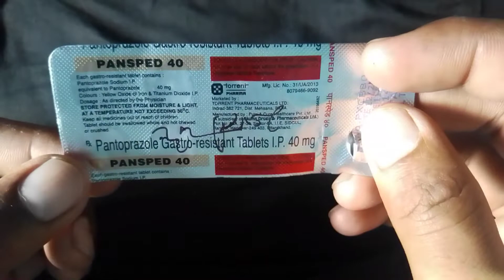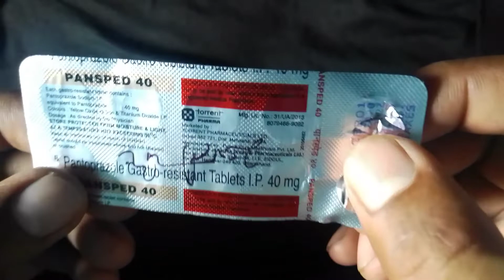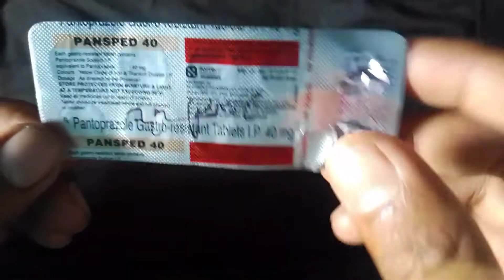Pansped 40mg Tablet (Pantaprozol) Uses |Dosage|Side Effect| for use in | gas | Accidity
Pansped 40mg Tablet (Pantaprozol) Uses |Dosage|Side Effect|full Review In Hindi by medicine guru